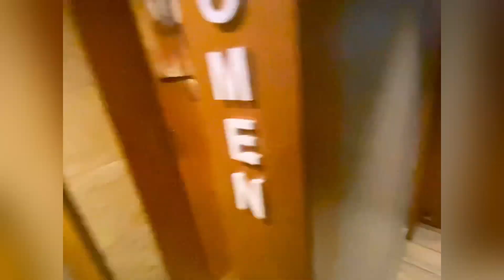A Day Out With My Friends at M.G Marg Gangtok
Day Out with my friends it's was amazing after a long gape of time had lunch together we did shopping it's was fun.